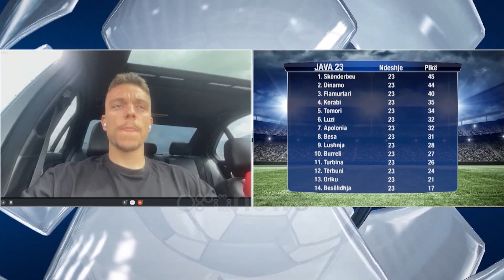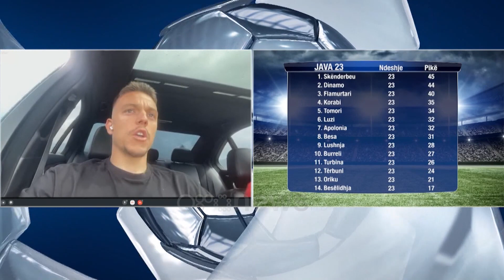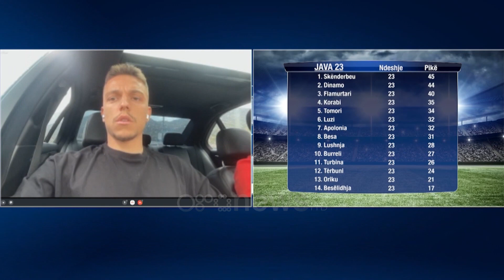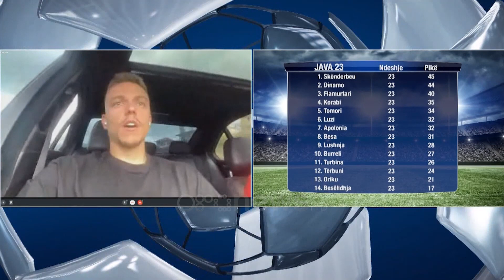Patrik Bardhi: Dinamo kthehet si kampione, dëmtimet më kanë penalizuar – Drilon Xhepollari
Emisioni sportiv i përditshëm “Sport Magazine” ka zënë një vend shumë të rëndësishëm në informacionet sportive në Shqipëri.

Programi transmetohet nga e hëna në të premte në televizionin Ora News, në orën 14:00 & ritransmetim në 23:00 dhe drejtohet nga moderatori Drilon Xhepollari.

“Sport Magazine” ka kriter të punës së tij lajmin konçiz, informacionin pa kompromis, gamën e gjerë të raportimeve sportive, por edhe lidhjet live me protagonistë të ndryshëm nga vendi dhe bota.

Për të ndjekur në Instagram gazetarin Drilon Xhepollari